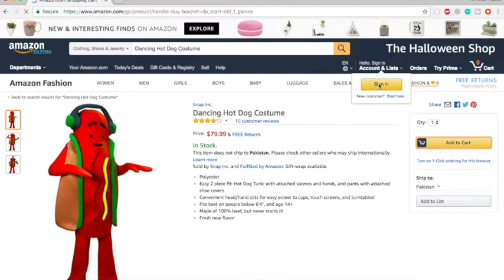How to get Snapchat Hot Dog Halloween Costume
This is way to get the new Hotdog snapchat filter from amazon easily